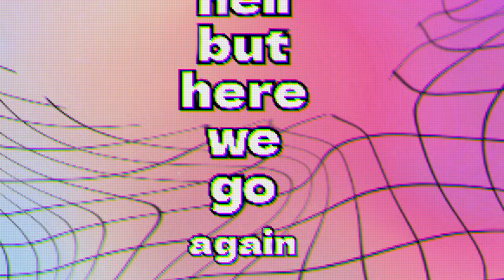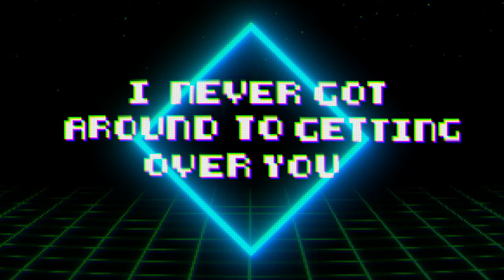Oh My My! (In Love Again) - Walk off the Earth x @train (Official Lyric Video)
Catch WOTE live!

Lyric Video by Harley Fitzsimmons

WOTE